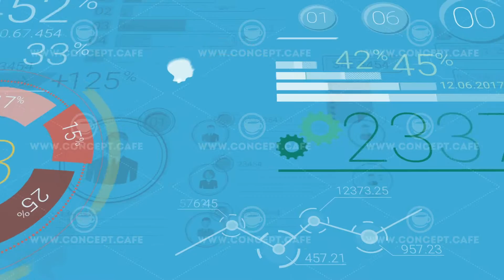Blue Corporate Background With Abstract Elements Of Infographics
Abstract infographics animation of financial stock data. Perfect for your business video or presentations. You can use this stock motion graphics video as a background to your graphic or titles.